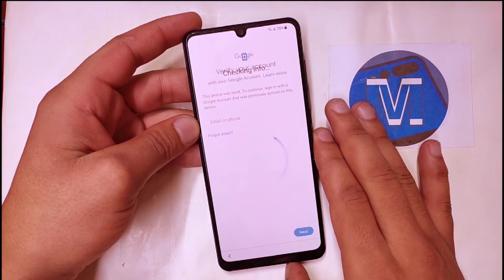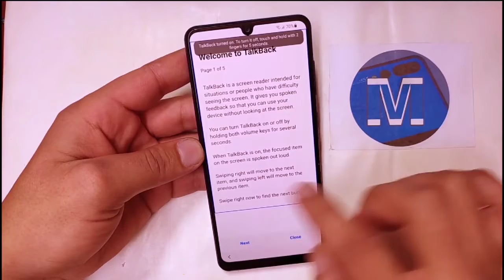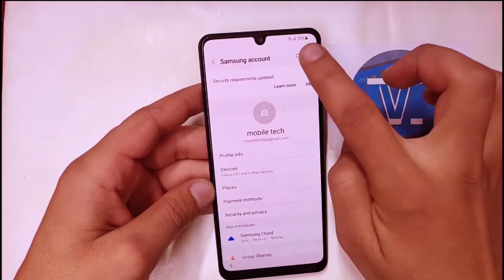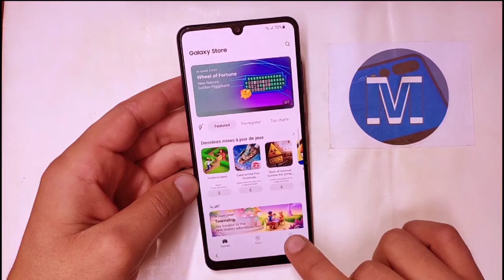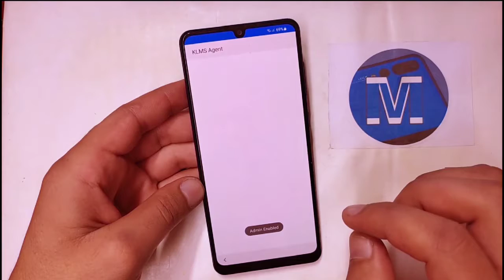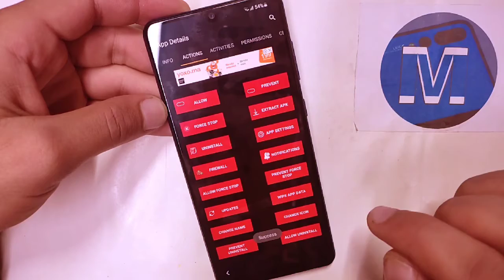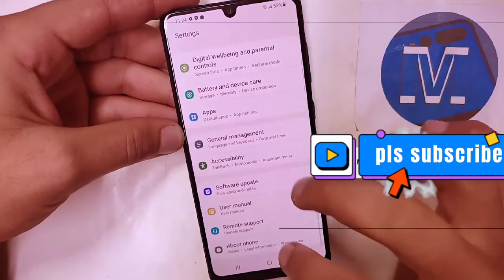all samsung andriod FRP unlock NO MTP+ADB NO PC/NO OTG